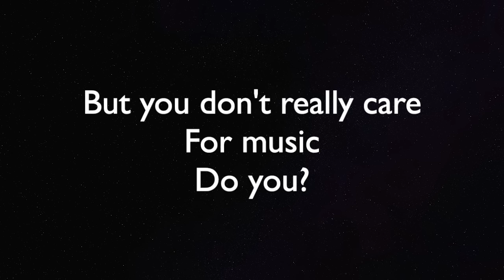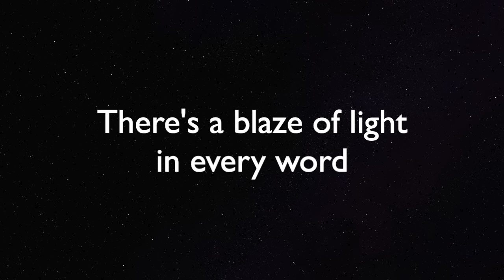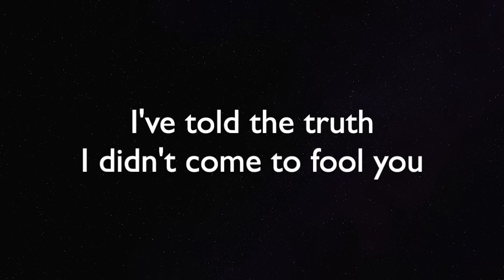Hallelujah - Tori Kelly - Piano Karaoke Instrumental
Piano Karaoke Instrumental for  "Hallelujah" by Tori Kelly (soundtrack from movie "Sing")